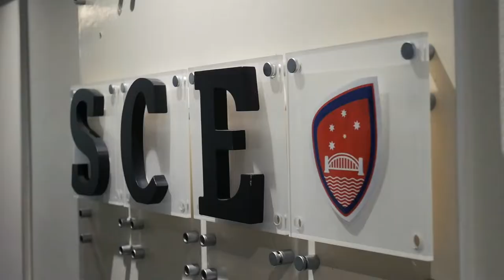The Charruau Family (France) - Learning English in Sydney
🚀 Could you imagine a whole family studying English in the same school?
This is exactly what happened in Sydney a few weeks ago when the Charruaus came to Australia because all of them wanted to get some English skills 😎
They had so much fun, check their experience!

🌟 Feel inspired? Become a legend with GoStudy Australia!